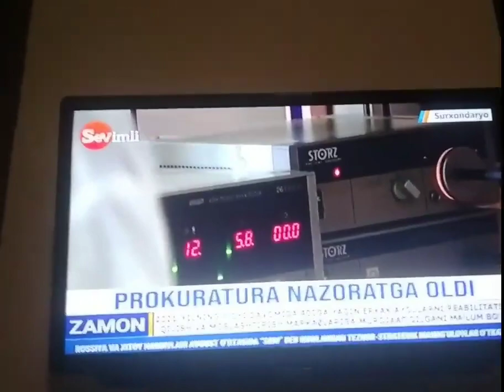БУ 🔥 ВАХШИЙ ЖИНОЯТ 🔥 ТЕЛЕВИЗОРГА ХАМ ЧИКДИ